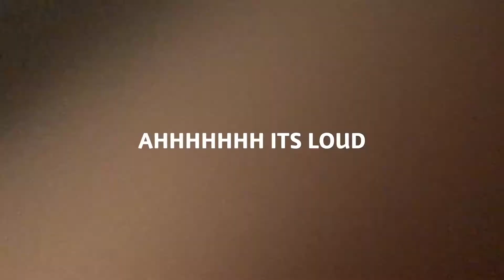For you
I hope you like the picture 👍